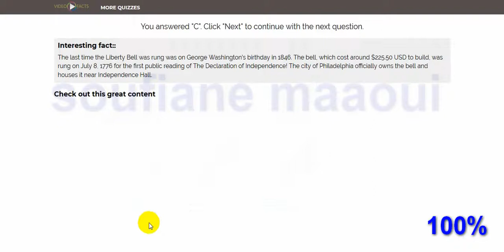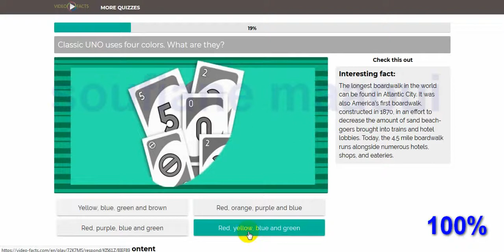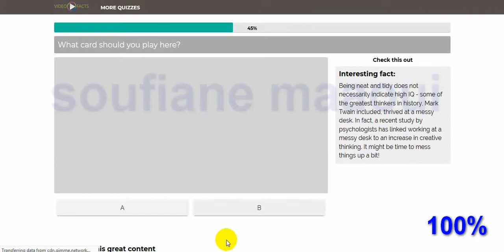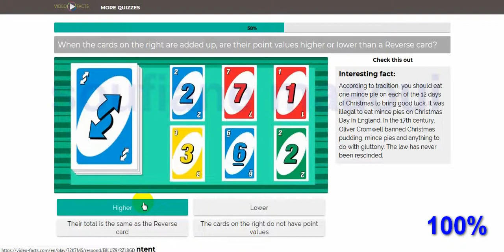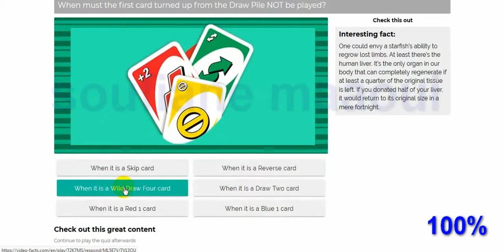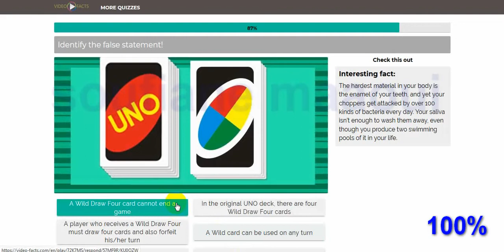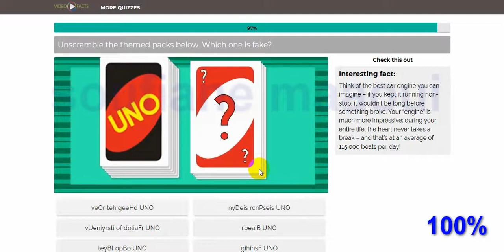Uno Quiz 2020 Answers 100%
Uno Quiz VideoFacts

Uno Quiz
Uno Quiz  Answers
Uno Quiz 100%

Uno

Uno Quiz Answers 100%

Quizzes_to_Answers#

Quizzes
 to
 Answers
 100%
QuizFame
QuizDiva
Quizdelivery
Quizberries
Crazyfreelancer
Castweb
Gimmemore
GimmeQuiz
HeyQuiz
Intellitest
Lowkeyquiz
Quizriddle
Videoquizstar
Videoquizhero
Quizfacts
Quizfactory